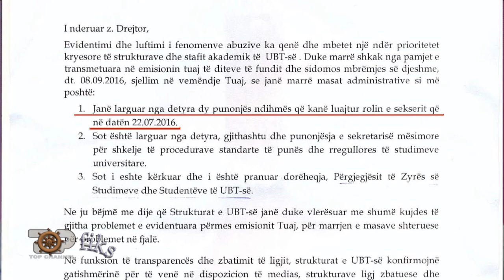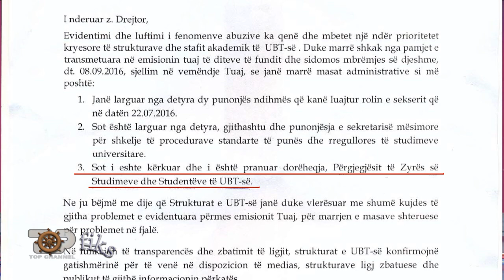Fiks Fare, 9 Shtator 2016, Pjesa 3 - Investigative Satirical Show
Monitorime

Klan spikeri lemsh kandidat i bashkise per  bashki i demokrateve per bashkine e Dibres ..
Report tv Shefredini eshte nje profesor qe ka nderuar shqiperine ne Amerike dhe ne gjithe boten..
News 24 Rama ne Diber Te lutem hajde thuaj 2 fjale cfare ke ndermend ti besh Dibres
Tvsh neser do ulemi bashke per cdo hall per cdo problem dera e bashkise dera e spitalit do jete e hapur 24 ore ..
News 24 Mimi Kodheli shqiperia dhe aq me pake Dibra nuk behet duke votuar Dallkauket
News 24 perplasje ne komision Ps - Lsi Xhafa Metes e para mos ngri zerin se kam 3 vjet qe degjoj shprehjen me parrulle tenden me qetesi dhe  dashuri
Luan Rama z kryeminister ndertoje rrugen e Arbrit se e meriton Dibra ne keto 25 vjet asgje nuk eshte bere derri kapet prej gjuhe burri kapet prej llafit
Shehu zgjidhja do jete rruga e Arbrit une dhe Basha do bejme rrugen e Arbrit